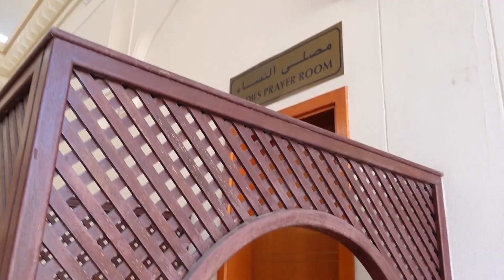Exploring the Historic Side of Dubai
If you don't know already there are millions of Muslims being tortured in concentration camps in China for being Muslim. They get arrested if they pray, go to mosque, fast, say Allah, grow a beard, wear a hijab or even have a muslim name.
If you don't know about this.. search 'Uyghur Muslims' on google.
I am trying to raise £3000 to help some Uyghur families, that I know, out of poverty and away from danger inshAllah.

Facebook Group for anymore who wants to share Islamic Content and help build a positive Ummah

Perks include: your creative input into video/dawah ideas, behind the scenes videos, members only community wall and members only livestreams!

Song: Unknown
Artist: Unknown